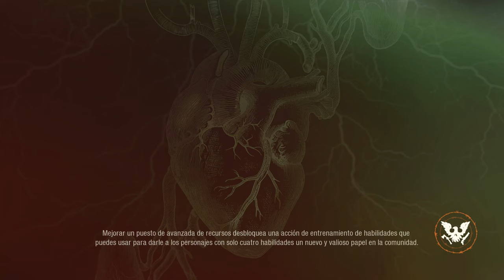State of Decay 2 #4 Perdidas (Trumbull Valley - LETAL - jefe militar)🧟‍♂